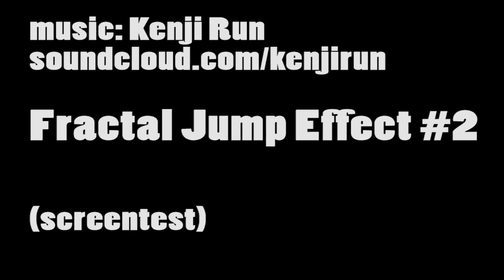[screentest] Fractal FTL Effect